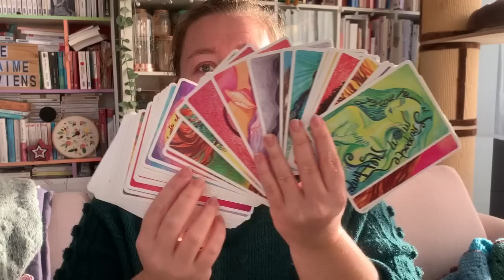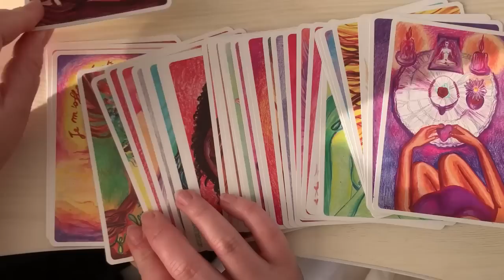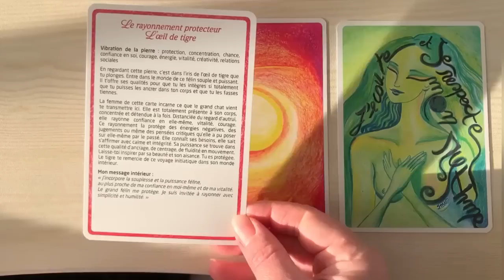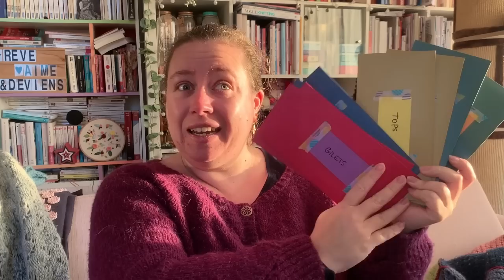Vlog ep3: 🧶tricot, ecologie, masque visage doré🌿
⚠️ BONS PLANS ⚠️

-10€ chez Choose avec le code EMMANUELLEGR
-10€ chez en rentrant ce code: MGMY24LBW dans votre panier
-10% chez maison Dassam avec le code Missmanu10